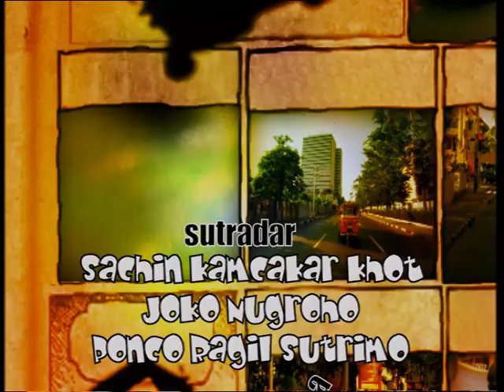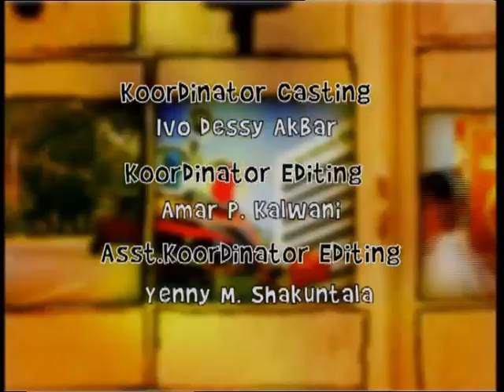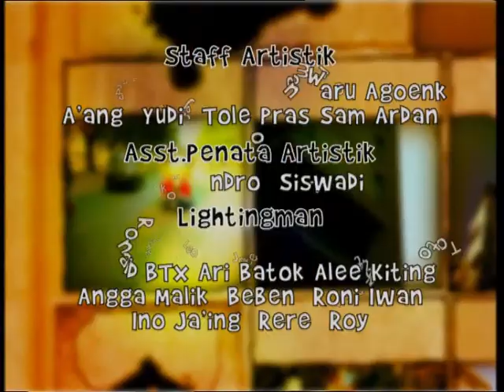Si Bajaj - Episode 38